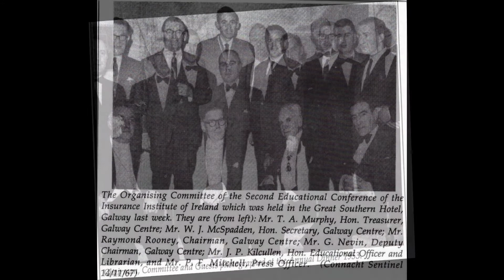Insurance Institute of Galway Past Presidents